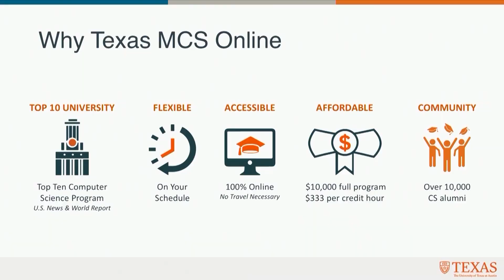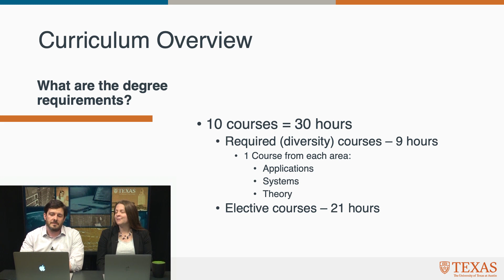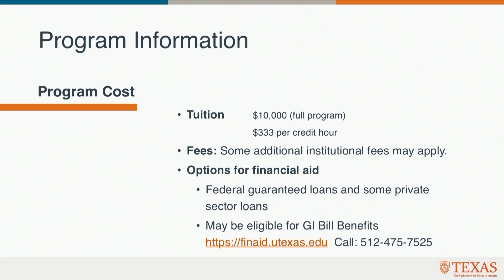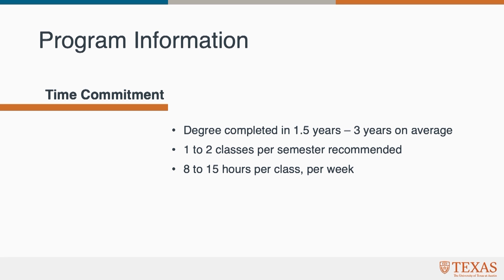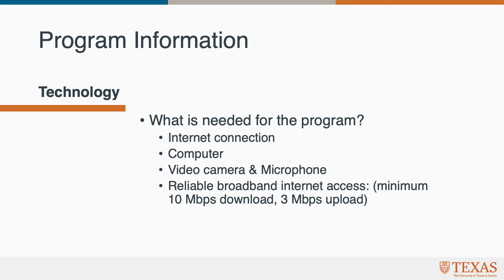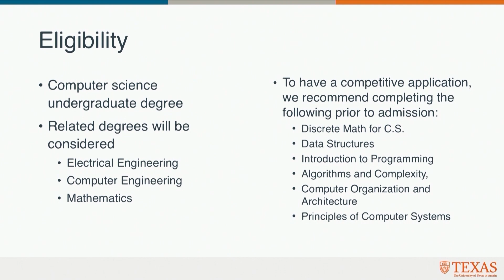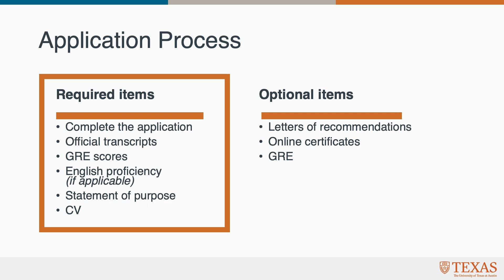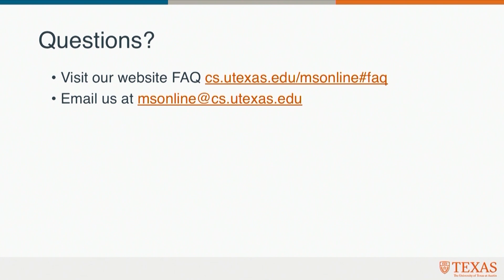UT Austin's Master of Computer Science Online | UTAustin on edX | 2021-22 Program Overview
The University of Texas at Austin has partnered with edX to bring you a top ten ranked computer science master's degree in a flexible, fully online format at an affordable cost.

Earning a UT degree means being a member of one of the most recognized and respected academic communities in the world. We hope you'll join us.